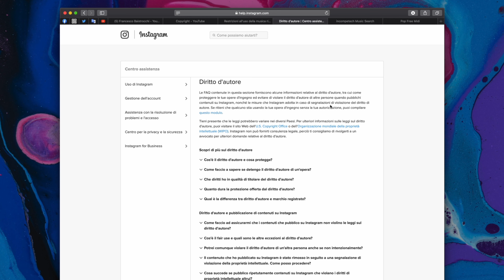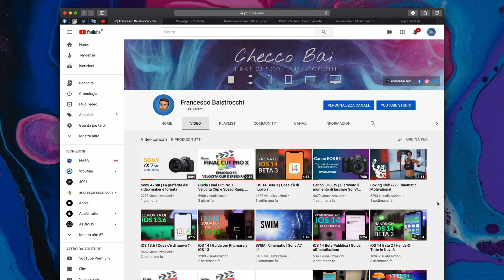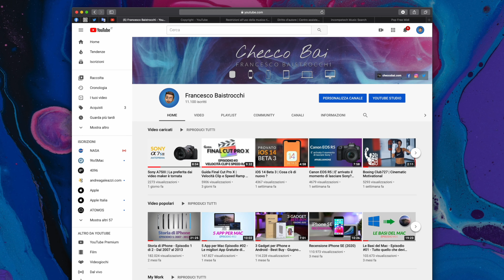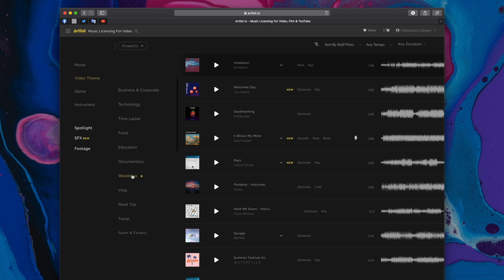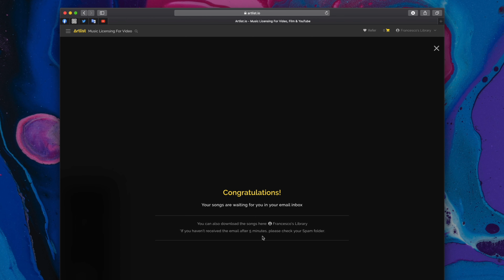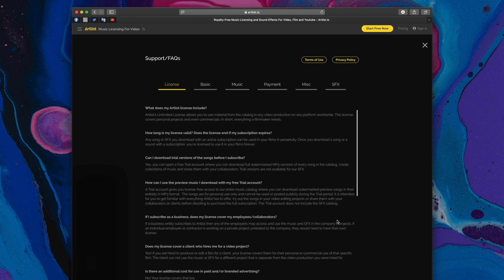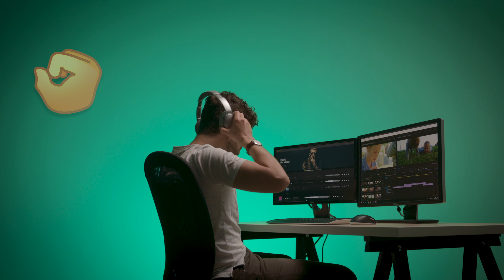Dove scaricare la migliore Musica per i tuoi Video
La musica nei video è spesso sottovaluta e invece è una parte fondamentale per il suo successo. Scopri dove trovare la miglior musica da utilizzare nei tuoi video che pubblicherai su Instagram, Facebook, YouTube e tanti altri senza la paura di ritrovartelo poi rimosso per violazione dei copyright e dei diritti d’autore.

Musica in video by Artlist: In the Music by Ian Post

La mia attrezzatura:
📷 Sony A7 III Body
🔎 Zeiss Batis 25mm f/2.0
🔎 Zeiss Batis 40mm f/2.0
🔎 Zeiss Batis 85mm f/1.8
🎦 GoPro Hero 8 Black